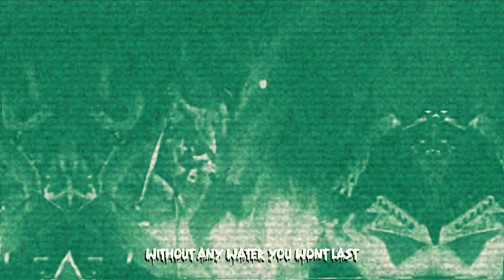Pestilence: Dehydrated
Tribute to Pestilence. Music is taken from legendary 'Consuming impulse' and videoclip is from 1990 bootleg:

I found out Pestilence through tape trading back in 1989, bit afterwards of getting the magical Death's "leprosy" ... I guess just enough later that the impact of Pestilence wasn't as massive on me as Death's release was. But it was still big impact, most definitely. Pestilence's "consuming impulse" struck a nerve instantly, as it sounded both different musically speaking and those vocals by Martin VD ... wow! I guess I became fan of Martin's vocals the moment I heard this Pestilence album. Be it Asphyx, Comecon ... I really enjoy his vocals, and the fact that Asphyx is still going strong, perhaps stronger than ever - it's just great, so great.

Pestilence's "consuming impulse", I taped it from a friend and I sure listened that tape a lot in 1989/90. Martin's forementioned vocals were one thing, but the music itself was amazing, too - it has certain kind of menacing mood, great balance of fast and slower stuff, and I think Pestilence's guitar playing could be the first band that started to impact me with things like dissonant notes, pinch / artificial harmonics etc. Death had that too early on, but it was different with Pestilence, it really raised the overall impact of music on this "consuming impulse" album. I would still go on saying it's the best album by Pestilence, musically speaking especially. I like Pestilence's newer albums too, especially the few later ones where they have gone somewhat more to their roots, it works for me anyway ... but even "testimony of the ancients", as great release as it is, it can't top "consuming impulse" for me.

Anyway, it's a band that has impacted a lot, for sure. Pioneering european death metal band for sure, one of the very first ones and this second album of theirs, consuming impulse, have influenced lots of bands, I'm sure.